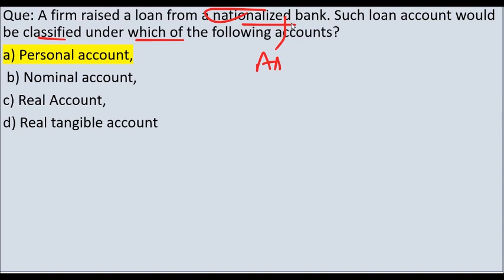PART 24 - IMPORTANT QUESTIONS AND ANSWER - ACCOUNTING AND FINANCE FOR BANKERS - JAIIB